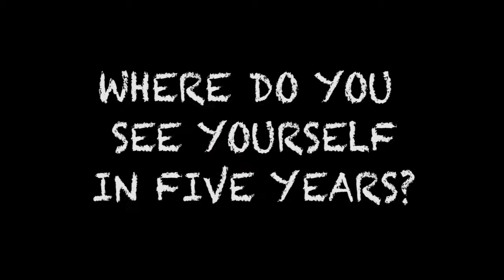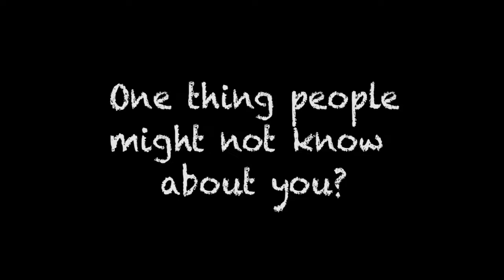Hub Access: Lana Martinez Part. 1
An exclusive first ever interview from Lana Martinez, get to know her first hand in this one of two part series of the Hub Access presented by Geovany Magazine.

Please follow @justwaitproductions on Instagram for more content